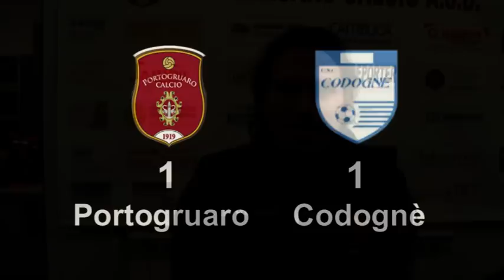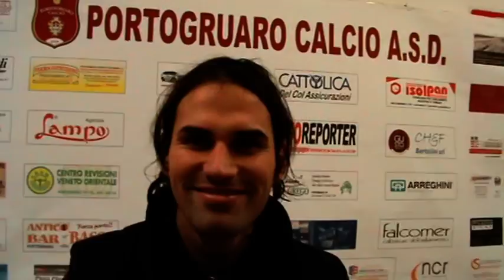PORTOGRUARO - CODOGNE': 1-1 CON GIUSEPPE BURIOLA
Giuseppe Buriola, attaccante del Portogruaro...